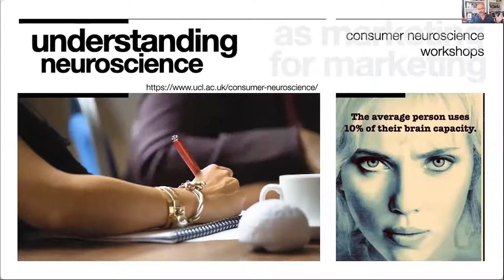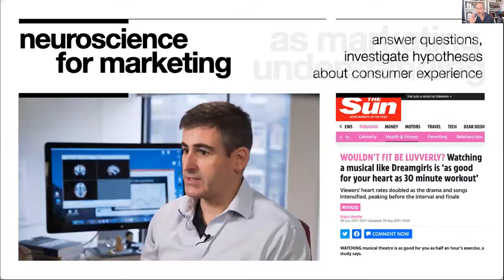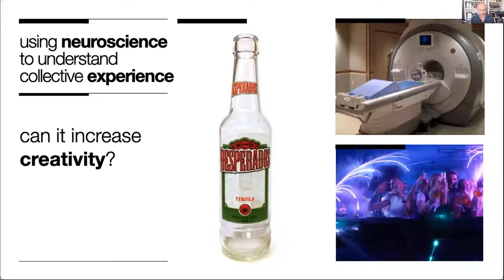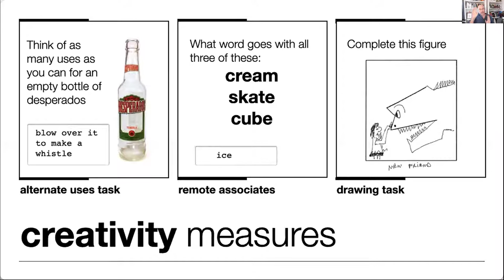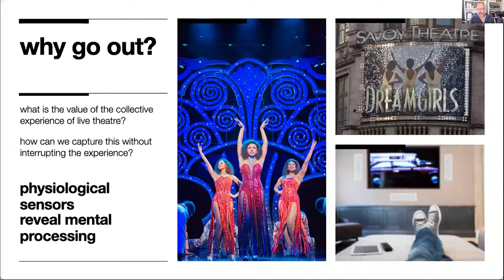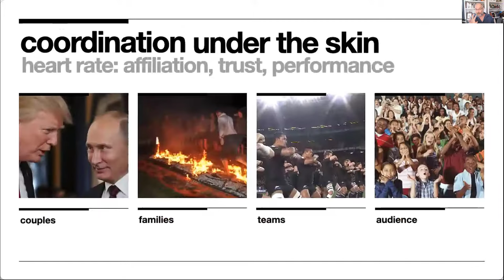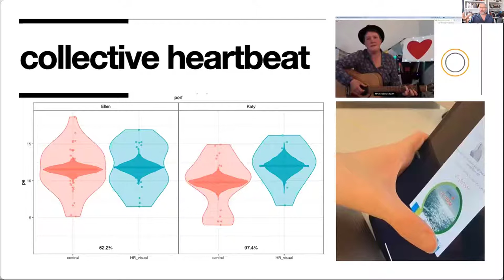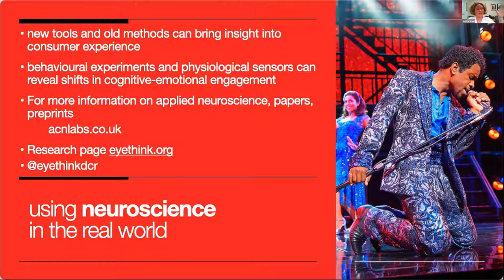Online Behavioural Research | Professor Daniel Richardson Talks Behavioural Research in Industry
Join the BeOnline Conference with Professor Daniel Richardson as we discuss all about behavioral research in industry.